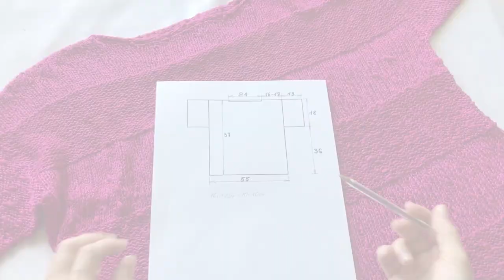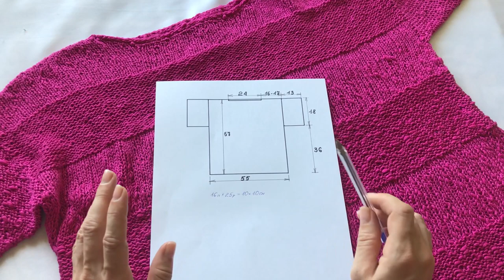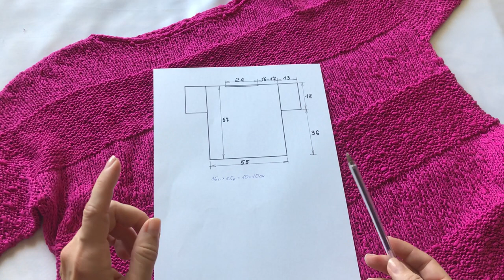Тренд ~ Вязаная футболка ~ Подробное видео описание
Привет всем!

Ура! Новое подробное описание!
Вяжу и рассказываю как связать тренд этого сезона - футболку.

Футболка свободной посадки со спущенным плечом. Горловина - лодочка.
Футболку можно заправлять в брюки и носить навыпуск.
Отличительная особенность вязания - практически вся вещь связана лицевыми петлями.
На этом вязании вы отдохнёте.

Использованная пряжа - Gedifra Versilia (50 гр - 150 м).
На свободную посадку размер М понадобилось 5 мотков (футболка весит 240 гр).
Спицы использовала N5,5.
Ширина изделия 55 см, высота 54-58 см.

Также подойдет популярная Katia POLYNESIA (50 гр - 165 м).

Тайминг видео:
02:50 конструкция изделия
05:30 начало вязания
09:55 формируем плечи и горловину спинки
20:05 формируем плечи и горловину переда
26:50 рукава
33:48 обработка горловины

Удачного вязания!

Также полезные видео.